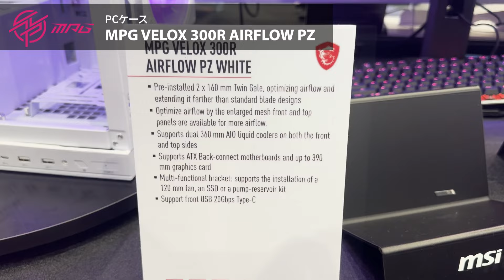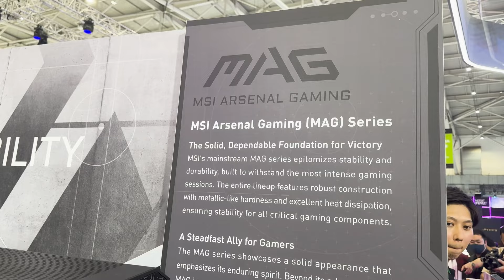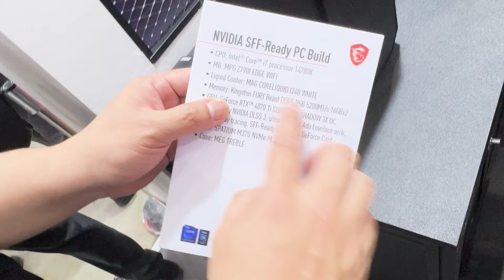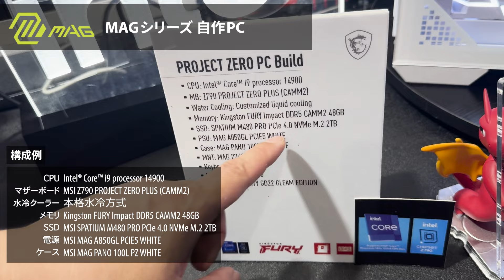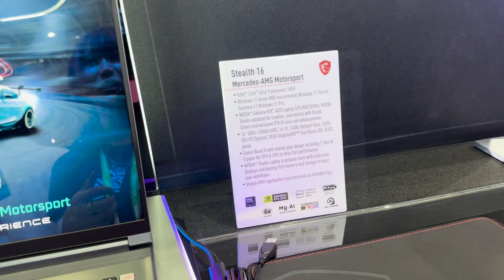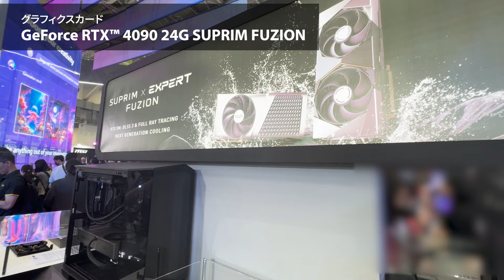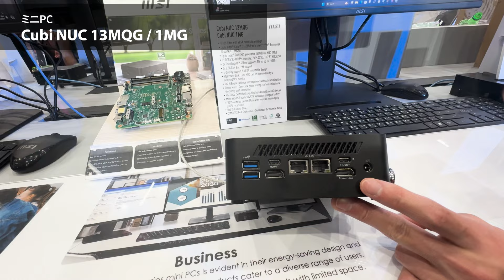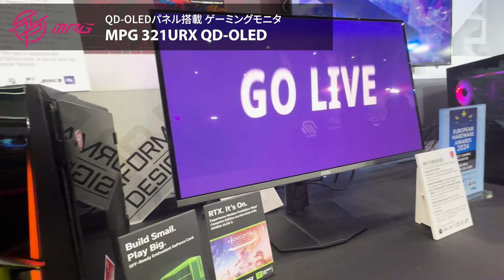【Vlog】台湾！！！最新のパソコンパーツがカッコよすぎた。【COMPUTEX TAIPEI 2024】はつめ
はつめです。

👶今日のコラボ相手

🕹PS4
【ArcadeController】 Razer Panthera

【HeadSet】 G735ワイヤレス ゲーミング ヘッドセット
🖱PC
【Monitor】 I-O DATA EX-LDGC251UTB

【Keyboard】 Logicool G G913 TKL
【Mouse】 Logicool G GPRO Superlight white

【MousePad】 Logicool G POWERPLAYLogicool G

Design: Asteroid (@Asteroid0000)
OP sound: 春野 (@xupxq_)
Illustration: ham (@HamHampy)
※敬称略